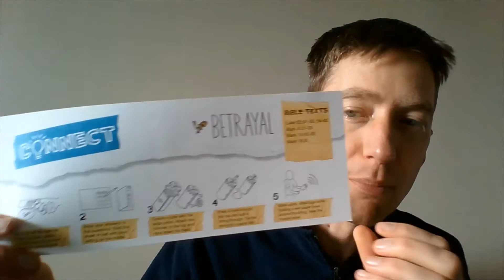Betrayal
Jason talks with our 4th - 6th grade students about the betrayal of Jesus.